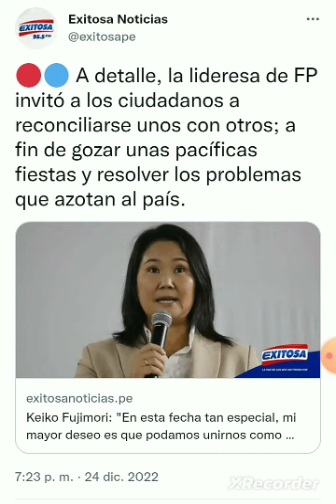DINA BOLUARTE GOBIERNA GRACIAS KEIKO FUJIMORI QUE ESTUVO DETRÁS DEL GOLPE DE ESTADO A PEDRO CASTILLO